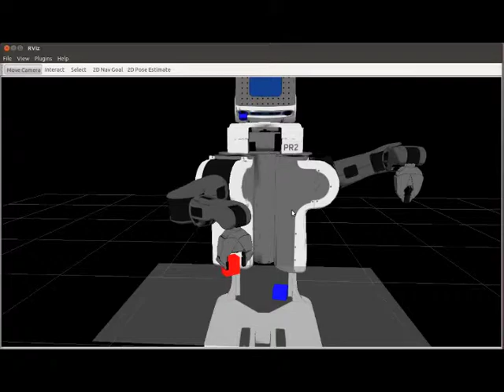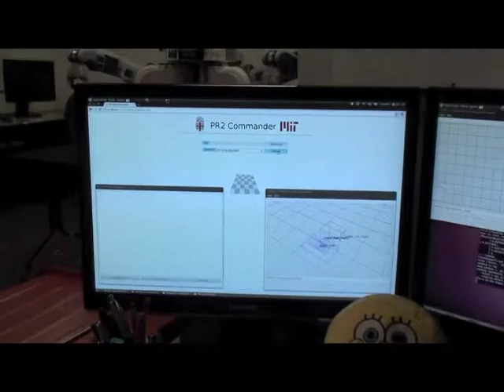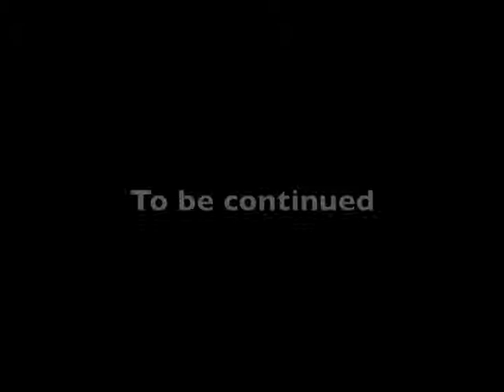PR2 Commander , Brown - MIT Hackathon